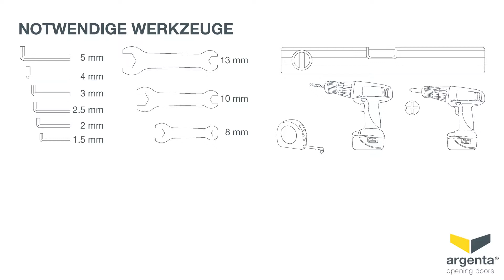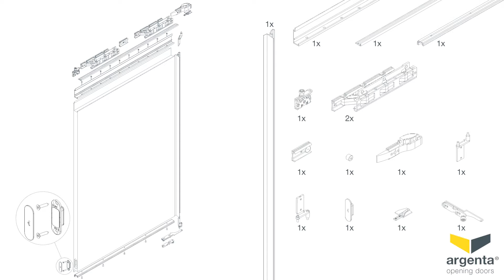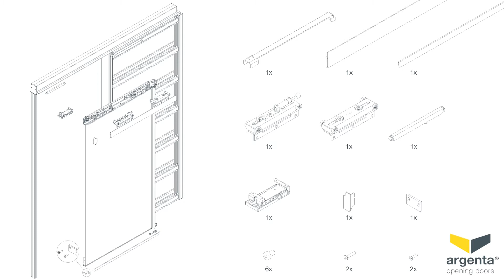invisidoor S: Installationsvideo(German version)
Das Türblatt der Invisidoor S schließt im geschlossenen Zustand perfekt flächenbündig mit der Wand ab, in die es integriert ist. Dadurch ist es auf der einen Seite der Wand vollkommen unsichtbar, was selbst einen Griff überflüssig macht.

ARLU ist die Referenz, wenn es um das Öffnen von Türen geht. Als Hersteller von Tür-Lösungen bieten wir Innenraum (argenta®) und Außenbereich (rob®) Türbeschläge an 🚪